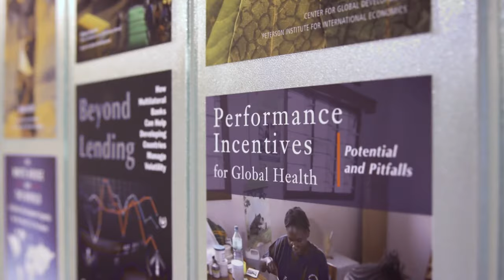The State of UK Development: A Conversation with Sarah Champion MP, IDC Chair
Sarah Champion, Chair of the International Development Select Committee & MP for Rotherham, will discuss what the future holds for the UK’s international development policy with Ian Mitchell, Senior Policy Fellow and Co-Director at the Center for Global Development.

Recent decisions on how to spend the aid budget have meant that more than ever is being spent inside the UK. And with a general election fast approaching, now is the time that crucial decisions about future policy are being considered.

After three years as the Chair of the UK’s International Development Committee, and with more than a decade’s experience as an MP, Ms. Champion is uniquely placed to offer perspective on development policy of recent years, and what the future might hold.

Join us for what promises to be a thought-provoking discussion on the UK’s role in international development, with topics ranging from whether we should be counting funds spent inside the UK as Official Development Assistance, to how her constituents view foreign aid.

0:00 Intro Video
1:03 Welcome from Ian Mitchell, CGD Europe
5:28 Speaking with Constituents
9:42 Biggest Issues for Development Today
16:17 Assessing UK's Role in Development
24:13 Role of Climate in Development Policy
27:12 Prioritizing Partnerships
31:36 Migration & Training as a Tool of Development
36:37 Labour Party Development Manifesto
38:20 [QUESTION] Views on Impact of Geopolitics in Development?
40:37 [QUESTION] Reflecting on Current UK Politics
43:00 [QUESTION] Would New ODA Rebuild UK's International Reputation?
46:49 [QUESTION] Recommendations on Refugee Spending?
50:32 [QUESTION] What Questions on UK Aid Operations have yet to be Answered?
51:58 [QUESTION] Reflecting on Parliamentary Opinions
56:54 [QUESTION] Opportunities for Leveraging Domestic Financing?